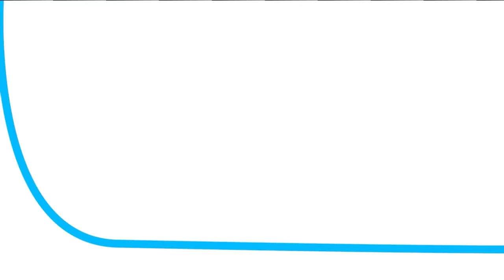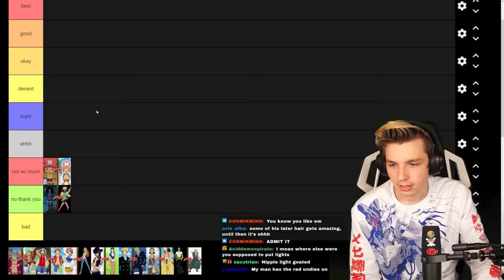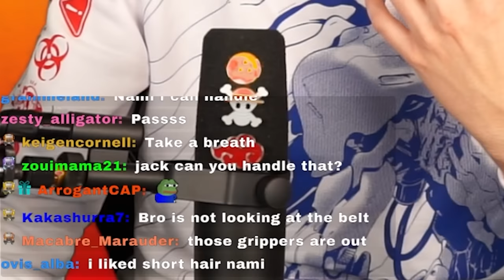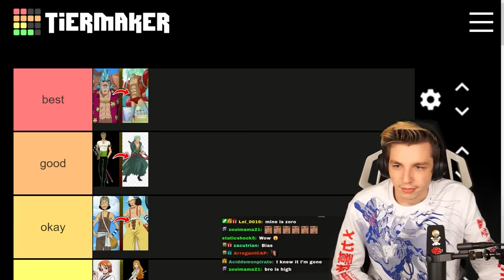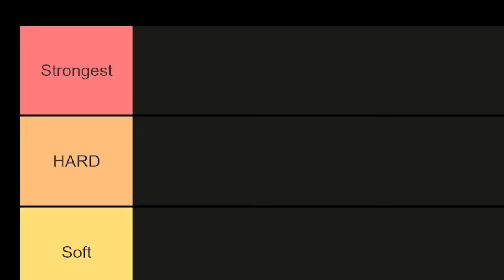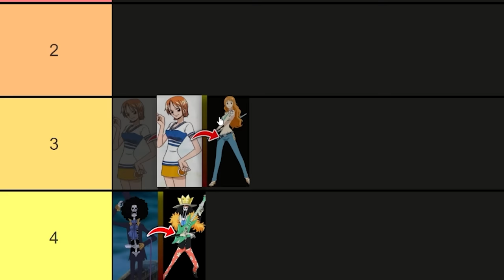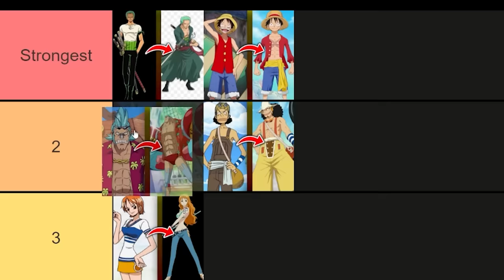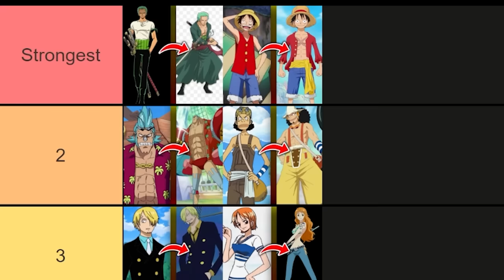I POWER-SCALED the Straw Hats at TIMESKIP! (One Piece)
So I recently made it to the time-skip in One Piece and wanted to rank them all based on their redesigns, and then guess at how strong each had become! DROP A SUB TO NOT MISS MORE! @JackTheBus